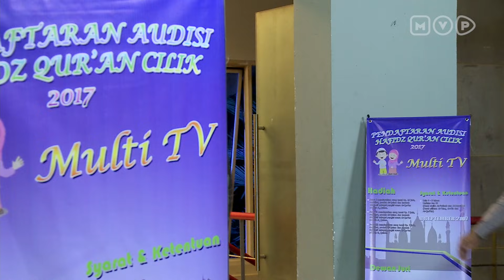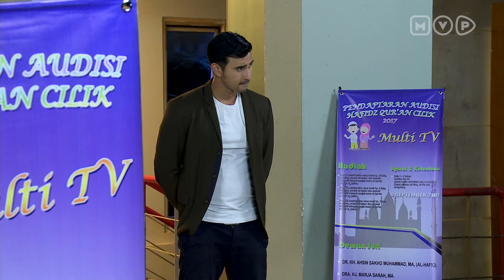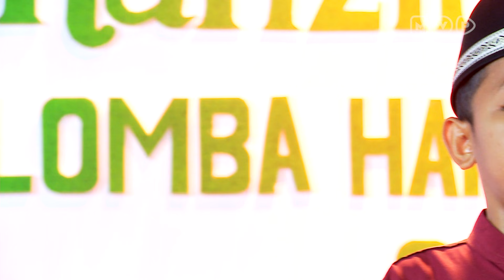Pertarungan Ustad dengan Para Hantu Penasaran - Nadin Episode 161 (2/3)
Nadin Episode 161 Part 2